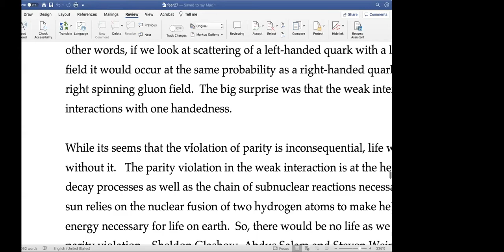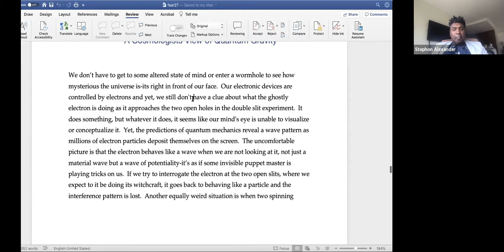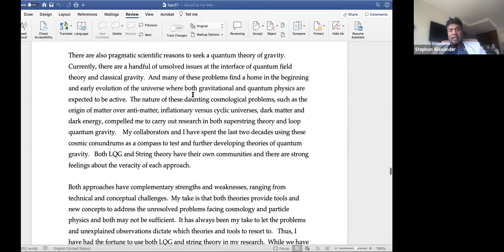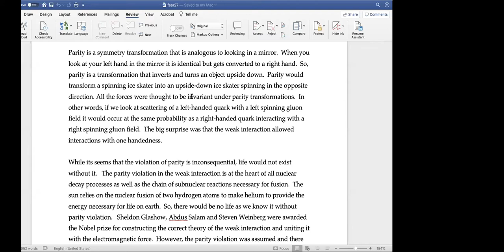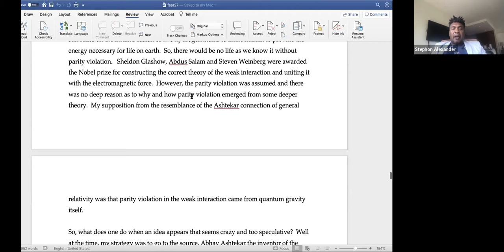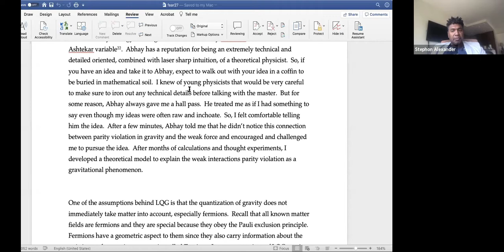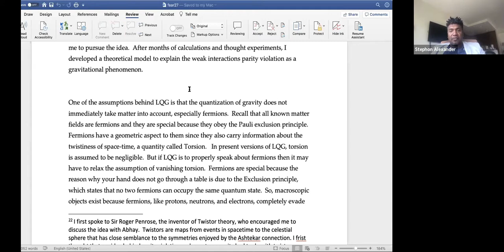IGC's Discussion in Support and Solidarity with the Black community and Strike4BlackLives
In support and solidarity with the Black community and Strike4BlackLives, and to commit to eradicating systemic racism and discrimination especially in academia and science, IGC organized a Zoom meeting on Wednesday, June 10th 2020. We had some 137 participants, also from the Physics and Astronomy & Astrophysics Departments and MERSEC at Penn State, and a few from other institutions. The discussion was led by Dr. Stephon Alexander, Professor of Physics at Brown University, who is the current President of the National Association for Black Physicists. Stephon has had close associations with IGC from the time he began his faculty career at Penn State 15 years ago. While we had benefited by reading thoughtful articles and dialogs on the subject prior to the meeting, Stephon's comments, questions and suggestions provided direct insight into the issues that are central to the thinking of leadership in the Black academic community. IGC will continue the dialog both among ourselves and also with the members of this community for ongoing improvement. Thank you, Stephon!